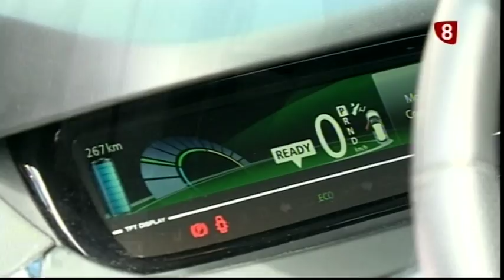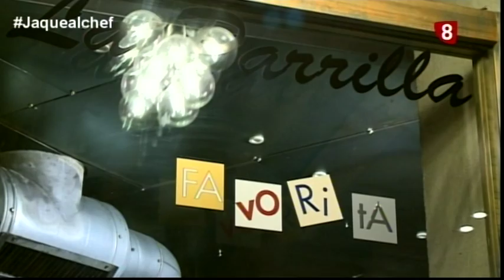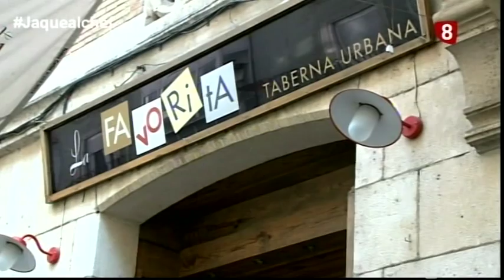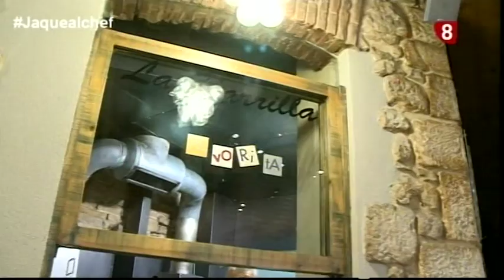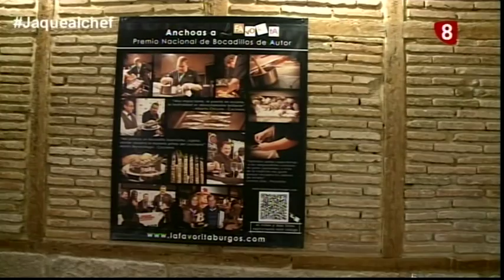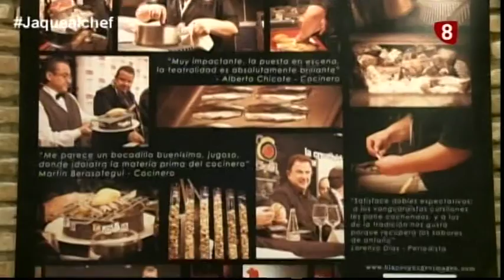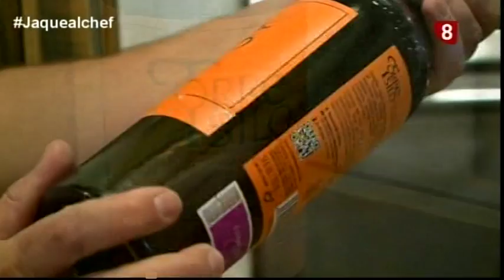Jaque al Chef . Episodio 1. La Favorita 17-09-18